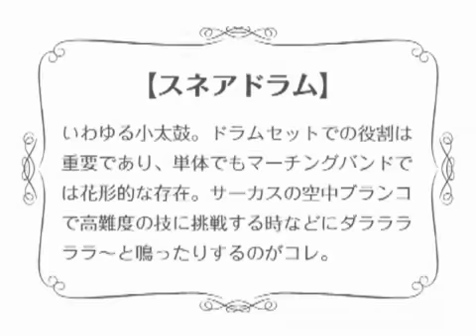Wii Music (Wii) - Japanese Snare Drum Demonstration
Video di Wii Music per Wii